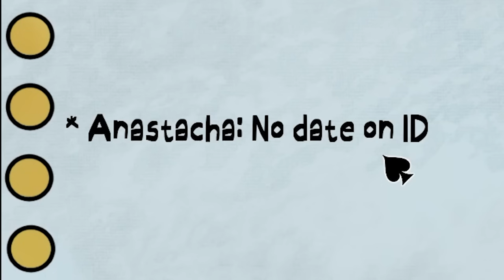DISCOVERING EVEN MORE DERANGED DOPPLEGANGERS | That's Not My Neighbor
HEY GUYS! HIT LIKE FOR ME IF Y'ALL ENJOYED!!

Thumbnail Inspired by 8-BitRyan!